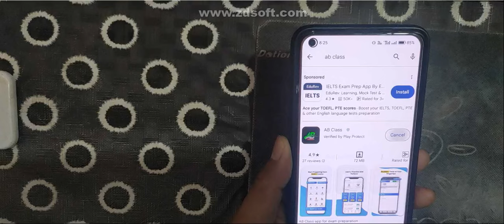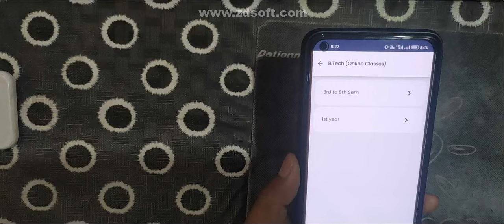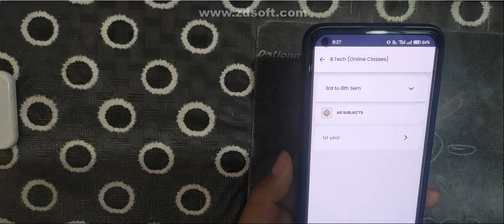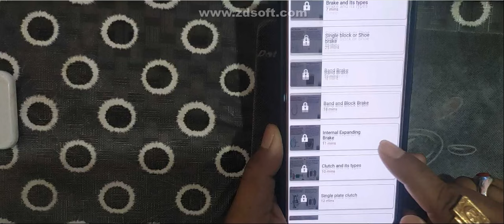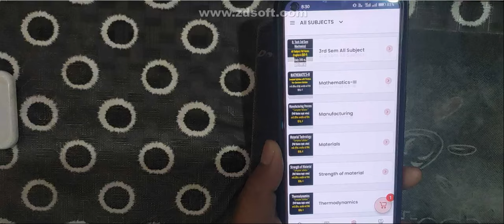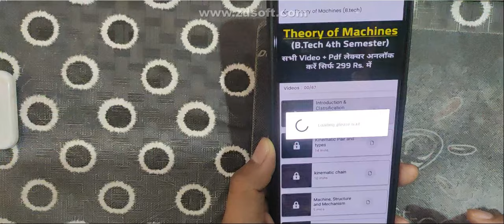theory of machines video lectures for b tech mechanical engineering, theory of machines lectures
👉B tech mechanical 3rd semester के All subject के video lectures + Pdf Notes के लिए इस वीडियो को देखें